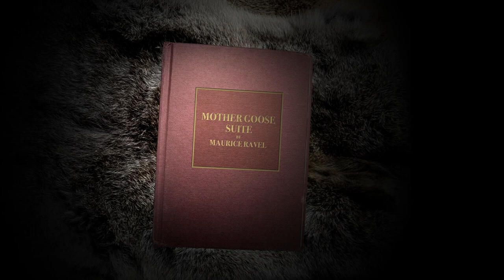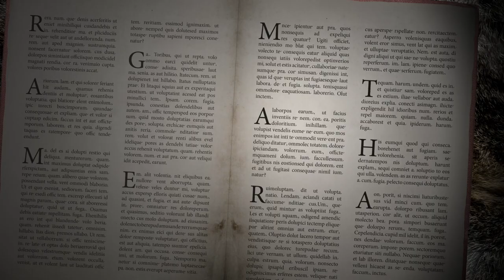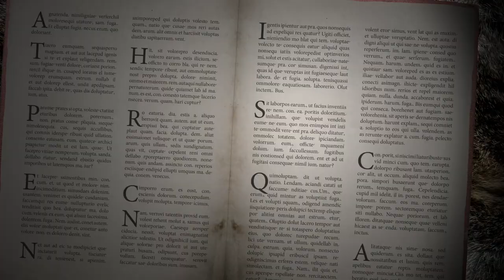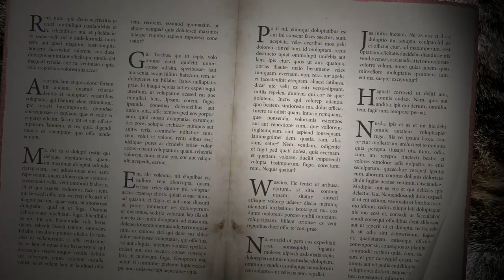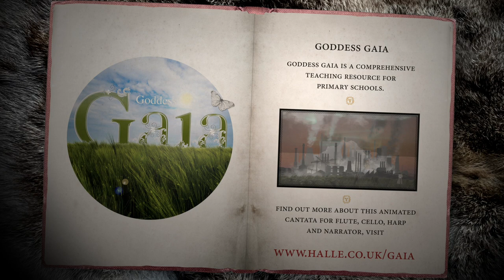The Hallé - Hallé For Youth 2021: Once upon a time... (concert performance)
HALLÉ FOR YOUTH 2021, ONCE UPON A TIME…

The Hallé’s FREE online concert for Primary Schools from Hallé St Peter’s.

Mother Goose Suite, Maurice Ravel (1875 – 1937)

00:00 - 02:21 Introduction
02:21 - 06:43 Pavane of the Sleeping Beauty
06:43 - 15:01 Petit Poucet, Tom Thumb
15:01 - 22:39 Laideronnette, Empress of the Pagodas
22:39 - 30:09 Conversation between Beauty and the Beast
30:09 - 38:20 The Fairy Garden

Conducted by Jonathan Bloxham

Introduced by Tom Redmond and presented by members of the orchestra.

Supported by Siemens, PZ Cussons and Greater Manchester Combined Authority.